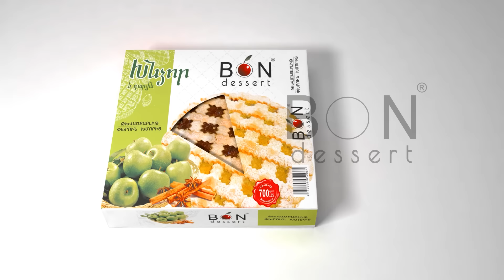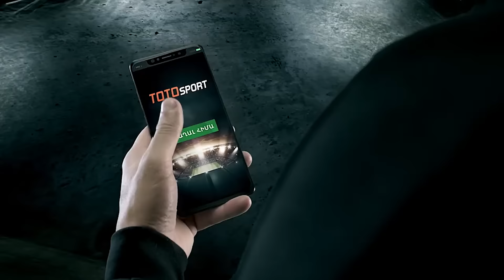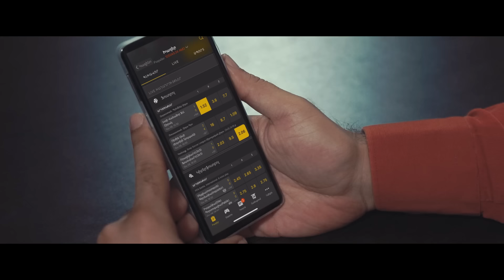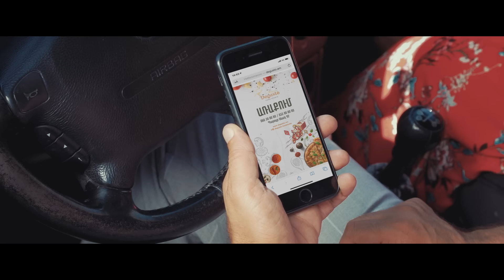1️⃣7️⃣ ՍԵՐԻԱ / LA CASA DE PAPA / ՀՈՐԱՆՑ ՏՈՒՆԸ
WEB ՍԵՐԻԱԼ  🏠  17 ՍԵՐԻԱ

դերերում՝
ԿԱՌԼԵՆ - ԼԵՎՈՆ ՀԱՐՈՒԹՅՈՒՆՅԱՆ
ՕՆԻԿ - ԱՆԴՐԱՆԻԿ ՀԱՐՈՒԹՅՈՒՆՅԱՆ
ԱԼԻԿ - ՌԱՖԱՅԵԼ ՂԱԶԱՆՉՅԱՆ
ՄԱՅՔԼ - ՆԱՐԵԿ ՄԵԾ ՀԱՅՔ
ԿԱՌԼԵՆՉԻԿ - ՍՏԵՓԱՆ ՀՈՎՀԱՆՆԻՍՅԱՆ
ԽՉՈ - ԶՈՀՐԱԲ ՀԱՅՐԱՊԵՏՅԱՆ
ԴՈՑ - ՀՐԱՆՏ ԱՎԵՏԻՍՅԱՆ
ԳՐԻՇ - ԳՐԻԳՈՐ ՀԱԿՈԲՅԱՆ
ԼԱԼԱ - ԼՈՒՍԻՆԵ ԱՐՇԱԿՅԱՆ
ՀԱՅԿԱՆՈՒՇ - ԻՐԻՆԱ ՆԱՈՒՄՈՎԱ
ՆԱՏԱՇԱ - ՄԻԼԵՆԱ ՎԱՐԴԱՆՅԱՆ
ՍԵԲԱՍՏԻԱՆ - ՆԵՐՍԵՍ ՄԱՐԿՈՍՅԱՆ

բեմադրող ռեժիսոր՝ ԴԱՎԻԹ ԶՈՀՐԱԲՅԱՆ
սցենարի հեղինակներ՝ ԱՐՄԵՆ ՎԱՐԴԱՆՅԱՆ
                                           ԴԱՎԻԹ ԹՈՐՈՍՅԱՆ
բեմադրող օպերատոր՝ ՄԿՈ ԽԱՉԱՏՐՅԱՆ G.C.A
օպերատոր՝ ՄԱՐՏԻՆ ԳԵՎՈՐԳՅԱՆ
դիմահարդար՝ ՄԱՐԻԱՄ ՄԱՐՏԻՐՈՍՅԱՆ
մոնտաժի ռեժիսոր՝ ՀԱՅԿ ՄԿՐՏՉՅԱՆ
հնչունային ռեժիսոր՝ ՏԻԳՐԱՆ ՄԱԻԼՅԱՆ
տեխնիկայի ապահովում՝  BOO RENTAL
գործիքավորում՝ ՎԱՀԵ ԳՐԻԳՈՐՅԱՆ
ֆիլմի սաունդթրեք ՆԵՐՍԵՍ ՄԱՐԿՈՍՅԱՆ
բեք-ոկալ ԱԼԻՆԱ ԿԻՐԱԿՈՍՅԱՆ

ադմինիստրատորներներ՝
ՀՐԱՆՏ ԱՎԵՏԻՍՅԱՆ ՕՍԿԱՌ
Քրիս Սուքիասյան

տնօրեն՝
ՄԻԼԵՆԱ ԲԱԼԴՐՅԱՆ

պրոդյուսերներ՝
ԶՈՀՐԱԲ ՀԱՅՐԱՊԵՏՅԱՆ
ԱՆԴՐԱՆԻԿ ՀԱՐՈՒԹՅՈՒՆՅԱՆ
ԱՐՄԵՆ ՎԱՐԴԱՆՅԱՆ
ՌԱՖԱՅԵԼ ՂԱԶԱՆՉՅԱՆ

կրեատիվ պրոդյուսեր՝ ՍՈՒՐԵՆ ՍԱՐԳՍՅԱՆ

publishing by *doc production